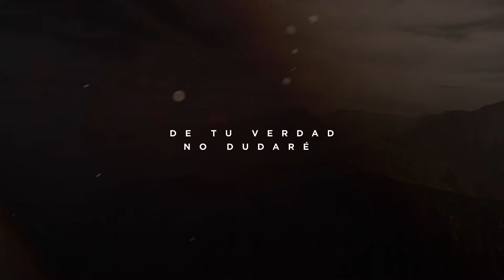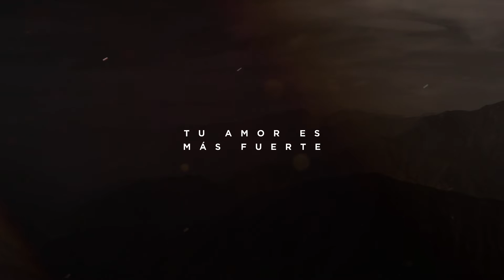Joe Vasconcelos - Dios Poderoso (Official Lyric Video)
LETRA

DIOS PODEROSO (OUR GOD IS ABLE)
by Joe Vasconcelos, Grace Knodt, Jeremy Redmon
(traducida por: Kim Richards)

VERSO
Confiaré en ti
Tu palabra es siempre fiel, de tu verdad, no dudaré
Esperaré en ti
Un camino abrirás, nadie puede detenerte
Ohoo Dios poderoso (2x)

CORO
Tu gloria es más grande
No hay imposibles
Tu amor es más fuerte
Tan increíble
Tu jamás, fallarás
Jesús el Cordero
Dios con nosotros
La gracia de Cristo
La victoria ganó
Tu jamás, fallas - Dios poderoso (2x)

VERSO 2
En ti está mi fe
En medio de la oscuridad, Tu siempre resplandecerás
En ti esperaré

PUENTE
Tienes todo el poder
De la historia cambiar
Mi Dios nunca fallarás
Cuando no puedo más
Y mis fuerzas se van

BIO

Living in the United States for over 25 years, Joe Vasconcelos has dedicated his life to praise and worship. Born again at 11 years old, Joe has a distinguished talent for music, which he has used to serve the Lord. Ordained as a pastor in 2000, Joe continued serving the Lord in a greater capacity.

In 2004, he began to travel and sing with Dr. Ron Kenoly. In 2006, Joe introduced his first CD featuring Ron Kenoly ministering in Portuguese. Also in 2006, Joe founded Time2Worship, hosting praise and worship seminars all over the globe.

From 2007 through 2017 Joe recorded and released several projects, in Brazil and in the United States, both in Portuguese and in English; including O NOME, a studio project recorded in Nashville featuring “Big Daddy Weave”. In 2018, he released an EP, a LIVE version of O NOME, recorded at Embaixada Church in Coconut Creek, Florida.

In 2019, Joe is recording and releasing “I’m Yours” his second English project along with his first Spanish EP with Sony.
With his ministry touching the globe, Joe, his wife Makely, and their two sons, reside in Miami, where he is also co-pastoring and leading worship in a local church.

MISSION

Leading hearts to worship Him!

“I have a song to sing, a testimony to share - it’s all about Him!”
Joe

DISCOGRAPHY

ALBUMS
2008 Maravilhado
2011 Sempre Confiarei
2013 None Like You
2014 Passos de Fé

SINGLES
2018 O Nome
2018 Tudo Novo
2018 Eu sou do meu Deus
2018 Tu És maior (live)
2019 I’m Yours
2019 Tuyo soy

LET’S CONNECT

Instagram & Twitter: @JOEvasconcelos
Youtube.com/JOEvasconcelosTV
Facebook.com/PastorJOEvasconcelos